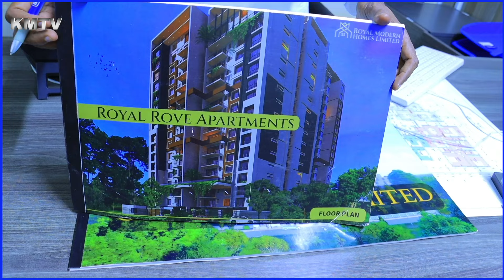DEG DEG Shirkadda Dhismaha Royal Oo Fursad Qaali Ah Uhayso Macaamiisha Iyo Dadka Guryaha Raba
This video is about DEG DEG Shirkadda Dhismaha Royal Oo Fursad Qaali Ah Uhayso Macaamiisha Iyo Dadka Guryaha Raba